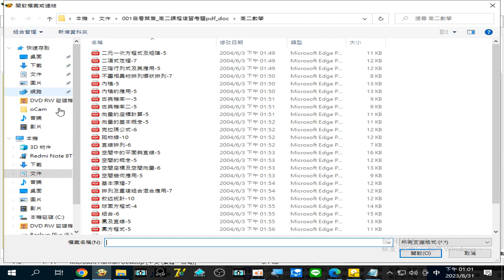錄製 2023 08 31 000#美國佛教會電腦資訊庫功德會 佛學辭典集成#佛學十大專集 含已解壓縮的資料夾 13 01 12 77